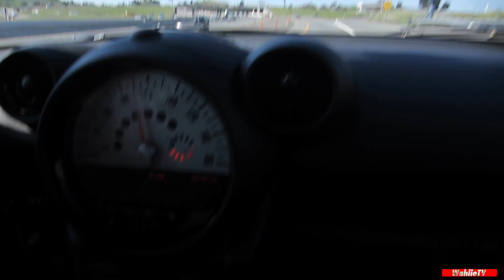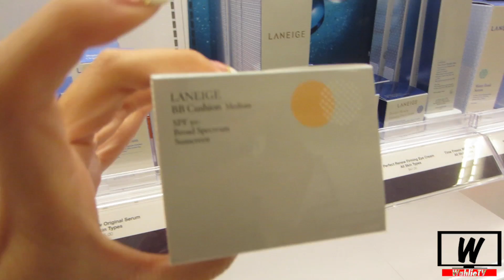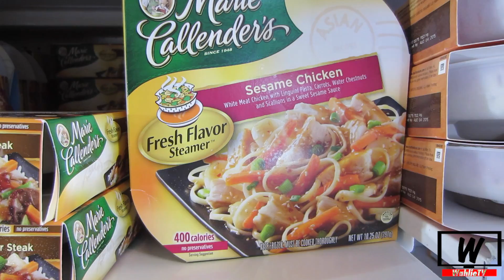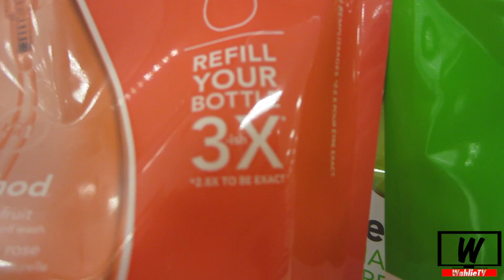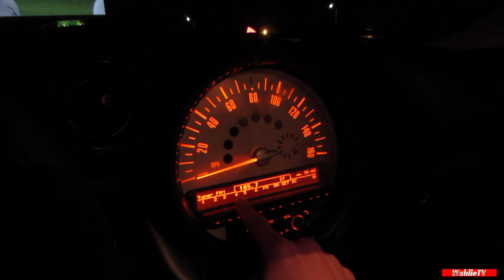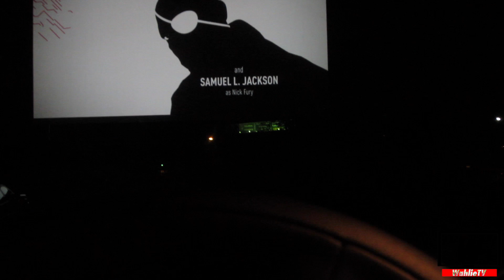Ep.112 Romantic Drive-In Movie Dinner | WahlieTV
Do you like weird chinese remedies, Jamba Juice, fun trips to Target, or Captain America!!!?

Previous Video: "Ep.111 Why Are They Always Staring | WahlieTV"
Learn what Wah puts in his smoothies and how to use a toilet paper roll for tissues! Crazy shit!

Welcome to WahlieTV. Weylie + Wah = Wahlie! We are trying to vlog at least once a week! This channel will be vlogs of Wah & Weylie exploring and documenting life every day. Try not to laugh. ;)

See you on our next video or check out our main channels! This channel will be vlogs of Wah & Weylie. Follow us if you'd like to see our funny vlogs! We talk about everything relationship wise like breaking up, drama, moving in together, getting married, getting engaged, our kids (our pets), our wild families, food - we LOVE food, and everything else!  Wah + Weylie = Wahlie.